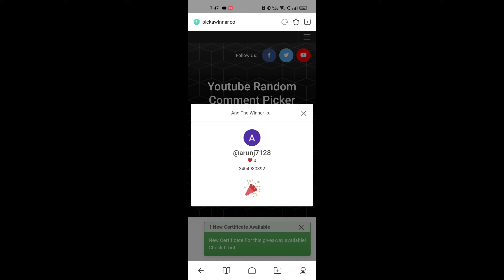🔥 ALAN-ன் அட்டகாசம் 😅 அய்யா 🙏 DIAMONDS GIVEAWAY 💎 HACKER VS HTG SQUAD || HIT TAMIZHA GAMEPLAY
*🇮🇳 HTG FAMILY 🫂💜*

ABOUT THIS VIDEO :

🔥 ALAN-ன் அட்டகாசம் 😅 AYYA 😅 DIAMONDS GIVEAWAY 💎 HACKER VS HTG SQUAD || HIT TAMIZHA GAMEPLAY
இதுல கூட இப்படி யா 🤬💔 DIAMONDS GIVEAWAY 💎 HACKER vs HTG 🥵 BEST GRANDMASTER MATCH FREE FIRE
NEW UPDATE GAMEPLAY 🔥 என்னடா கேரளா GIRLS-ஆ 😻 DIAMONDS GIVEAWAY 💎 BEST GRANDMASTER MATCH FREE FIRE
🥵 தரமான COMEBACK MATCH 🥵 DIAMONDS GIVEAWAY 💎 BEST GRANDMASTER MATCH FREE FIRE | HTG HEAVEN | HTG
🔥 இது தான் COMEBACK 🔥 DIAMONDS GIVEAWAY 💎 BEST COMEBACK MATCH FREE FIRE | 99% HEADSHOTS | HTG HEAVEN
♨️ STRATEGY + சம்பவம் ♨️ DIAMONDS GIVEAWAY 💎 BEST COMEBACK MATCH FREE FIRE 🔥 | HTG HEAVEN | HTG
₹5 ரூபாய் HACK போட்டு விளையாடும் HIT TAMIZHA ☠️ HEADSHOT 🔥 HEADSHOT
அட தமிழா ...😁 வாங்க வாங்க 🔥 BEST GRANDMASTER MATCH FREE FIRE | FREE FIRE INDIA 🇮🇳 GAMEPLAY | HTG
🔥 DON'T FEAR HTG IS HERE 🥵 தரமான சம்பவம் ♨️ BIGGEST GIVEAWAY 💎 BEST GRANDMASTER MATCH FREE FIRE
GRANDMASTER MATCH FREE FIRE
 EPIC GRANDMASTER MATCH | HIT TAMIZHA
WE BROKE THE ANGRY VENOM 🤬 BOOYAH STREAK 🌟 ANGRY VENOM vs HIT TAMIZHA 🔥 EPIC GRANDMASTER MATCH ⚡👀- para SAMSUNG,A3,A5,A6,A7,J2,J5,J7,S5,S6,S7,S9,A10,A20,A30,A50

Free Fire Top Country :
1.Garena Free Fire Indonesia Live
2.Garena Free Fire Brazil Live
3.Garena Free Fire Brasil Live
4.Garena Free Fire India Live
5.Garena Free Fire Singapore Live
6.Garena Free Fire Thailand Live

★ Grandmaster player vs Hit Tamizha
★ We break the 29 booyah strike
★ Grandmaster player vs Hit Tamizha Gaming

CSR Statargy
HTG vs Grandmaster player
htg heaven vs Grandmaster player
999 star region player
999 star daddy calling region player
Clash squad ranked region fight
We break the  booyah strike of angry venom
epic revenge against VBadge daddy calling youtuber

1) Hit Tamizha vs Grandmaster matchs
2) Hit tamizha gameplay free fire
3) Grandmaster players vs hit Tamizha Gaming
4) hit Tamizha gameplay
5) Clash squad tough fight
6) Free Fire Event
7) Free Fire New Event
8) Ff New Event
9) New Event Of Free Fire
10) New Event In Free Fire
11) New Event Free Fire
12) Free Fire New Event Today
13) Today New Event
14) Today New Event Free Fire
15) How To Complete New Event Free Fire
16) How To Complete New Event In Free Fire
17) How To Complete Free Fire New Event
18) Ff New Event Today
19) New Event Ff
20) New Event Of Ff
21) Garena Free Fire New Event
22) Garena Free Fire New Event Today
23) New Event Garena Free Fire
 24) Free Fire Live
25) Free Fire